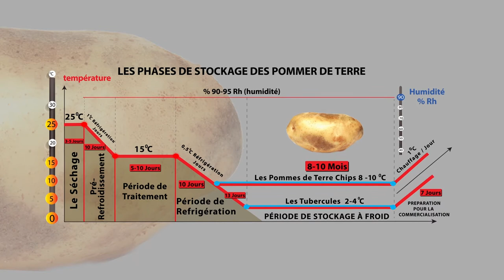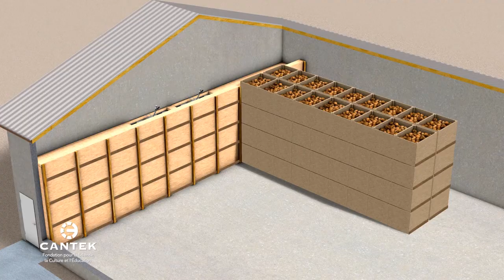Le Stockage : Plus Que Produire - La Pomme de Terre